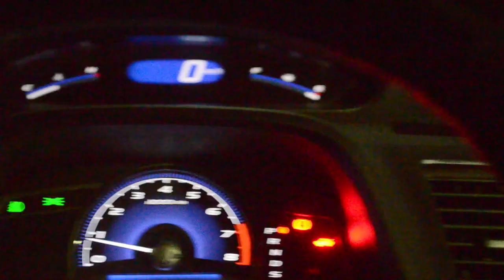Teach Me How To Dougie Teaser by JAMICH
Jamvhille Sebastian
Paolinne Michelle Liggayu

OFFICIAL ACCOUNTS